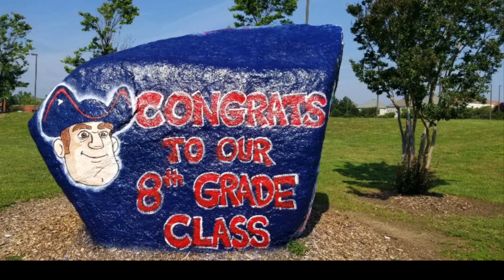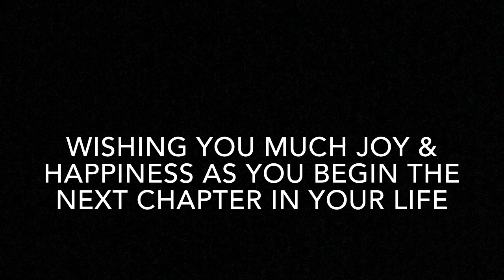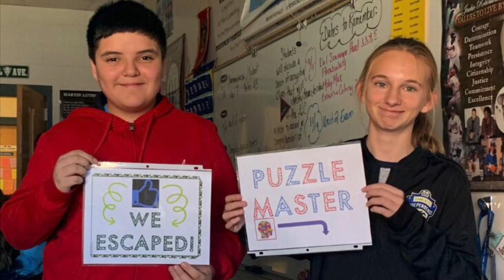A Tribute To Harris Road 8th Grade Friends 2020